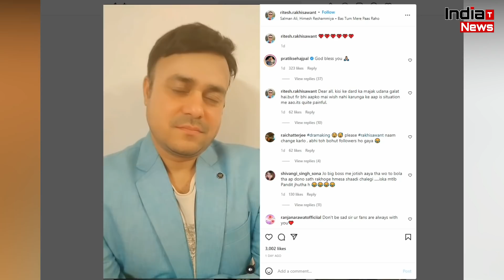Ritesh ने रो रो कर सुनाई अपनी दर्द भरी दास्तान, Rakhi से Divorce के बाद हुए Emotional !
India Trending News (ITN) : Ritesh Rakhi Sawant Badly Crying After Divorce From Wife Rakhi Sawant | Rakhi Sawant And Ritesh Singh Latest News